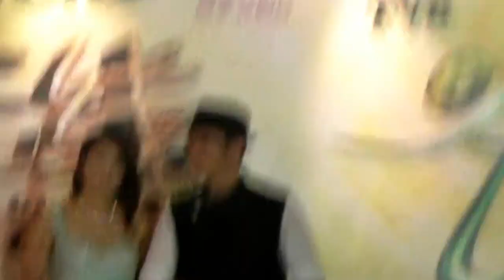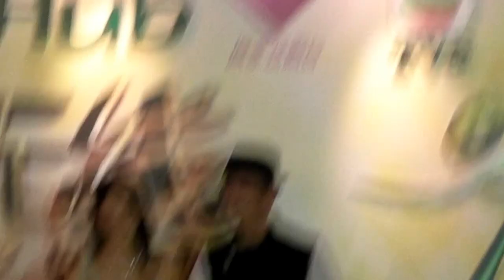StarHub TVB Awards 2012 Red Carpet ( Linda Chung & Moses Chan )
sorry for the blur-ness. kinda fed up with the aunties and uncles in front of me. they didn't take any videos or photos but they were still standing at the front plus chit-chatting -.-